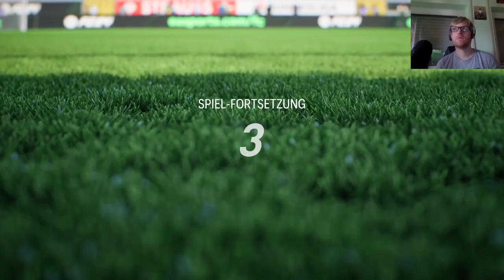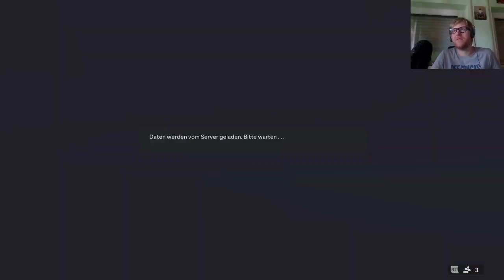EA SPORTS FC 24 - Saison #6 - EA Shield | Season | Xbox | Deutsch | German | SC Paderborn